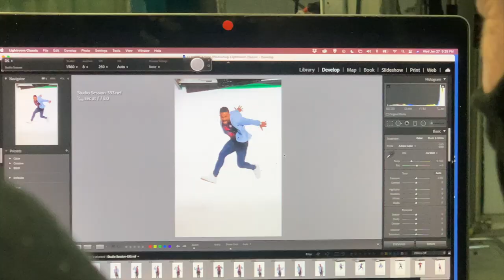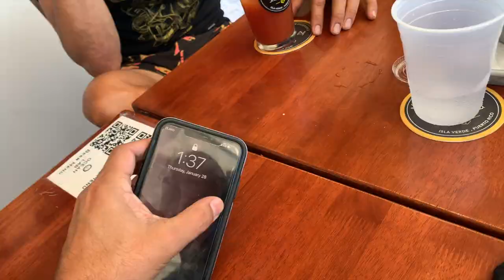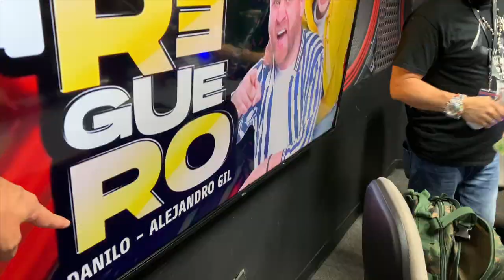PRIMER DÍA EN MI TRABAJO NUEVO DE RADIO Y TELEVISIÓN | VLOG 175 | Alejandro Gil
Bienvenidos a mi VLOG 175.. Estrenamos oficialmente en radio y television, grabe el photoshoot , grabe a mis comparers nuevos y fuimos a comer con el combo e WAPA a celebrar nuestros logros. También me encontré con el combo de Dorado que hace casi un mes no los veía.. Así que espero que disfruten de mi VLOG 175..